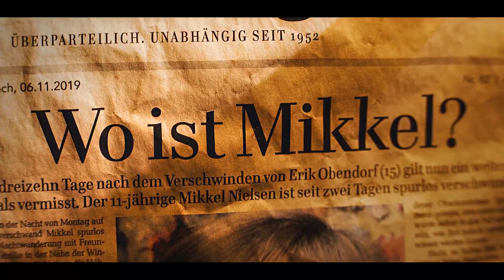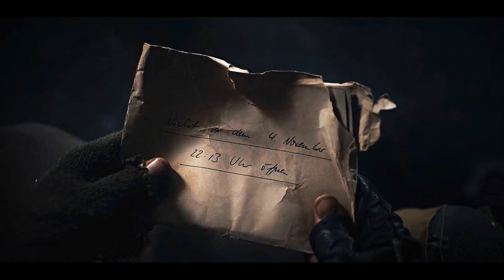Doomsday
« CONTENT WARNING: Blood, attempted suicide »

This video was requested by the lovely Lena! ♥️ @PokeLSouma

Jonas Kahnwald is probably the most tragic teenage hero I've ever encountered. To watch this ordinary boy become so deeply disturbed by his existence and the circumstances that surround it that he eventually becomes omnicidal was such an intense ride.

In this video, I was prompted to portray the journey of him growing into himself, into the stranger and then Adam, something he deliberately fights. I really like the whole 'by trying to avoid your destiny you ensure that it becomes fate' narrative the show has going on, and I tried to show how much of a big deal that is to Jonas. He tries and tries to change things yet he always ends up just ensuring it all happens same as always. That's both frustrating and fascinating to watch, and saddening, when you think that for very long he held on to hope for normalcy then change until the loop made him a full cynic.

There's a lot of talk about roles and fate here, and a lot of his love interest slash nemesis slash soulmate Martha, cause she's in one way or another his biggest motivator through the whole saga. All in all, I hope I did a good job with this heartbreak of a character.

I hope you like this, Lena. Thank you so so so much for placing your trust in me! I hope you enjoy watching this as much as I enjoyed making it.

& if you want to commission a video from me, check out this

FANDOM | Dark (Netflix)
CHARACTER | Jonas Kahnwald
COLORING | mine